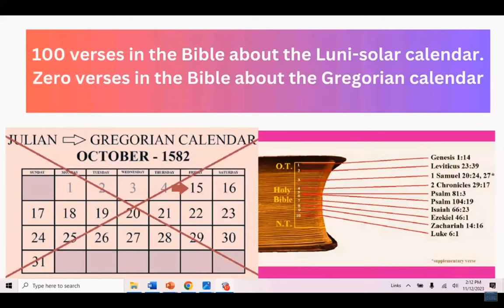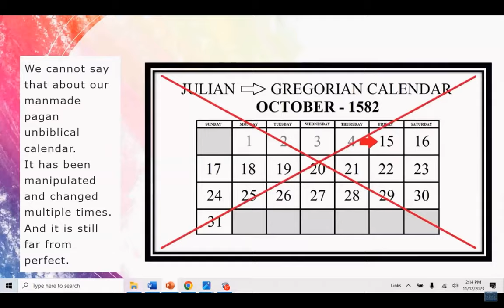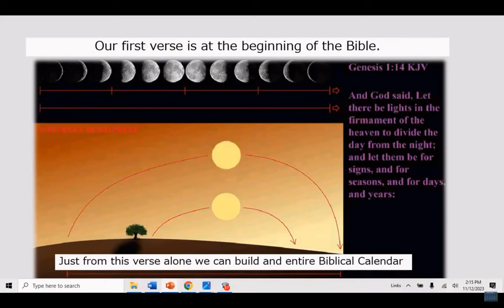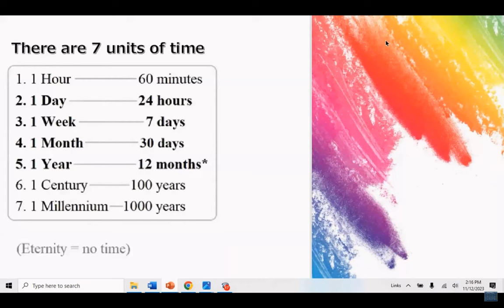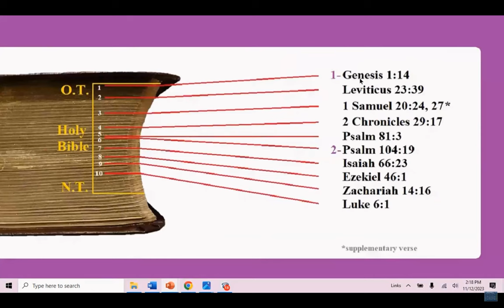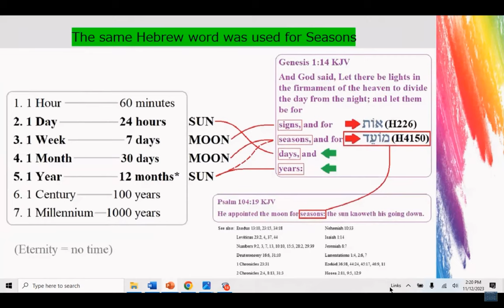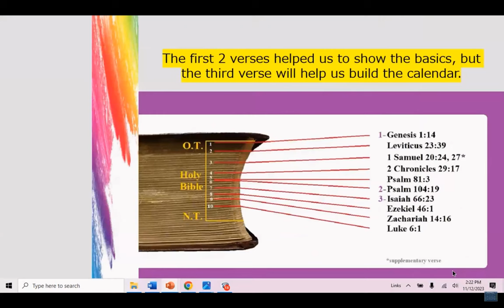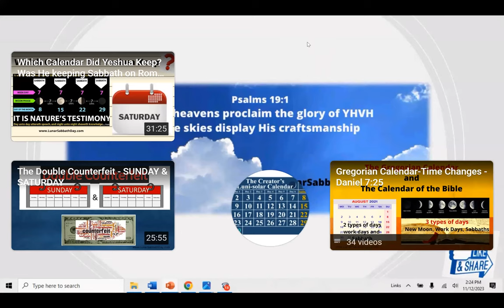100 verses in the Bible about the Luni-solar Calendar. Zero verses about the Gregorian calendar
Mirror from Lunar shabbat channel

This video will give you the list of the 100 verses about the Lunar Calendar.
Lunisolar calendar explained in just 10 verses.
We will be discussing 3 main verses that prove the calendar.
Genesis 1:14  Psalms 104:19  Isaiah 66:23
Here is a link for the 100 verses: